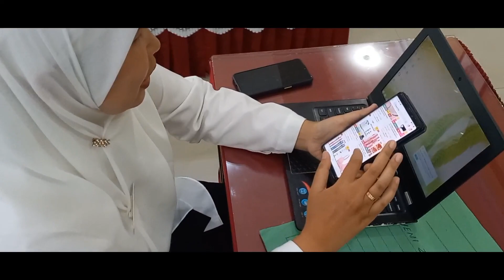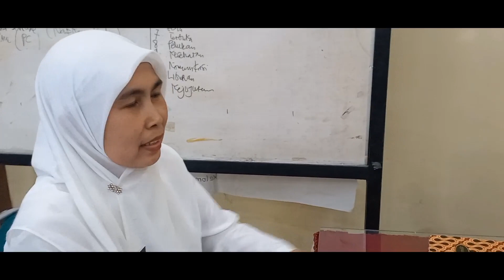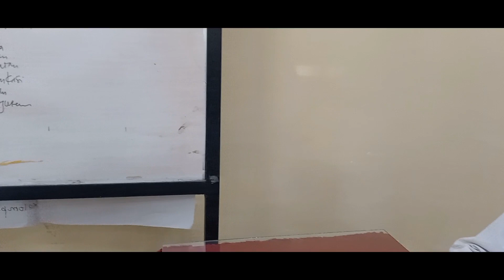AKUNTABILITAS KINERJA | KELOMPOK 2 | Angkatan XXVI | KABUPATEN MADIUN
video akuntabilitas kinerja,